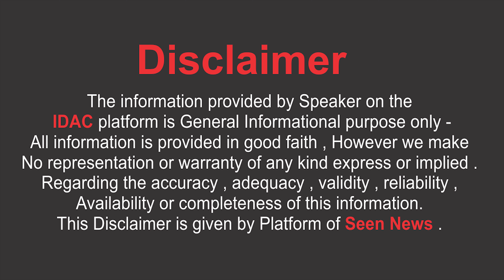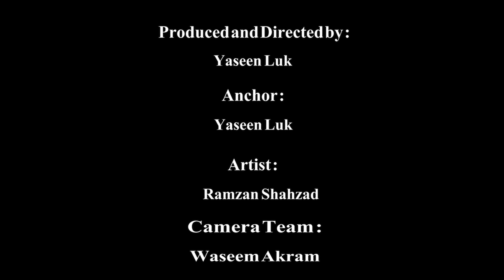The Femme Fatale: Widow Murders 3 Husbands & Hunts for New Pleasures! 😱💔 | Ep. 14 | Laughter Seen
"🕵️‍♀️ Dark Secrets Unveiled! Ep. 14 - The Femme Fatale: Widow Murders 3 Husbands & Hunts for New Pleasures! 😱💔"
In this shocking episode, we delve into the twisted tale of a mysterious widow with a dark past. Brace yourself as we uncover the chilling truth behind her involvement in three tragic murders and her relentless pursuit of new desires. Stay cautious, stay informed! 🔍🚨